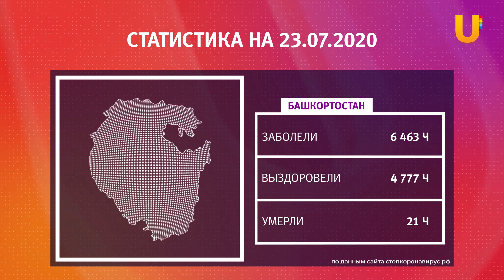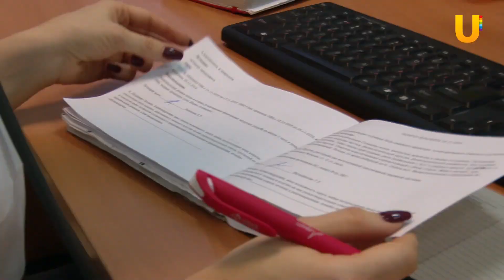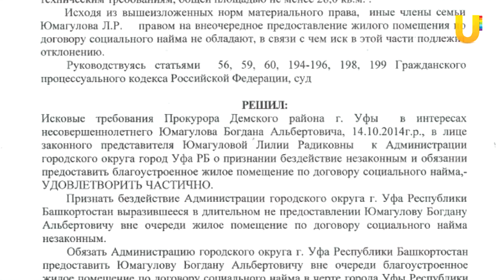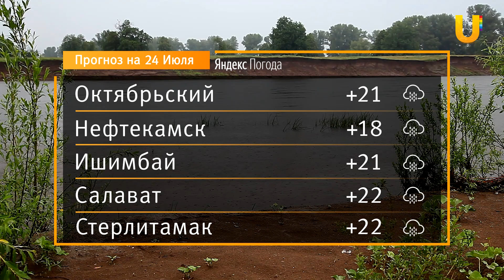Новости Уфы и Башкирии 23.07.2020: разрушенное жилье, отопительный сезон, снятие ограничений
Смотрите в выпуске:

01:27 - В Минздраве Башкирии объяснили,  почему республика не готова ко второму этапу снятия ограничений из-за пандемии
03:12 - Уфимка несколько лет добивается квартиры для ребенка-инвалида. Их жилье разрушается с каждым днем
11:12 - «На гребне волны». Познакомьтесь со сборной Башкирии по виндсерфингу, которая тренируется в Мелеузе
14:29 - Как изменился доход уфимцев во время коронавируса?